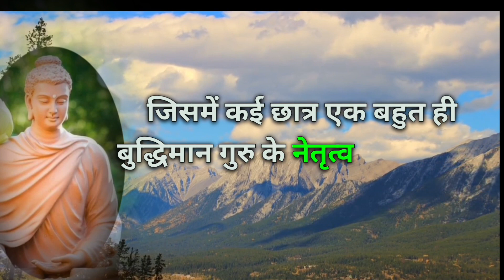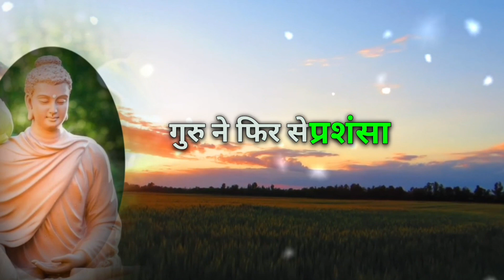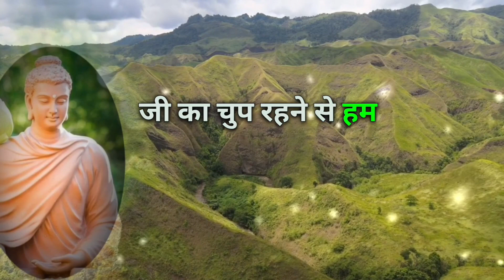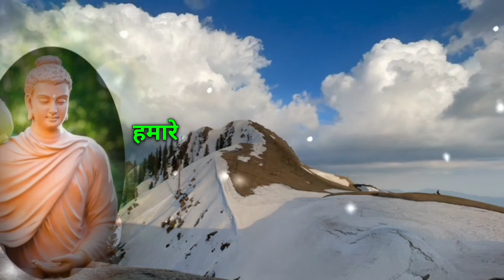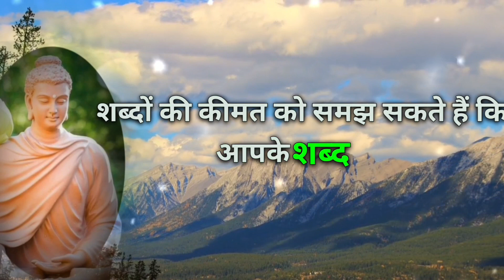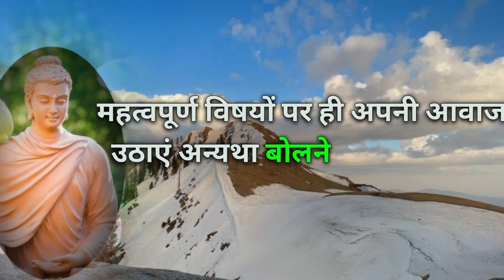5 जगह हमेशा चुप रहें |The Power Of Silence|कम बोलने के फायदे / How to stop speak।Gautam Buddha story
इन पांच स्थितियों में हमेशा चुप रहें|The Power Of Silence|कम बोलने के फायदे

This is the zen Buddhist story on Silence.In this story zen master is teaching that solitude and silence is the primary way to know yourself।
By silence we can protect us from many problems and also can achieve many success।
After watching this video you will learn that what are the benifits of talking less।

काम बोलने के फायदे
the power of silence
how to speak less
how to become a good speker
चुप रहने के फायदे
zen story
a powerful story on silence